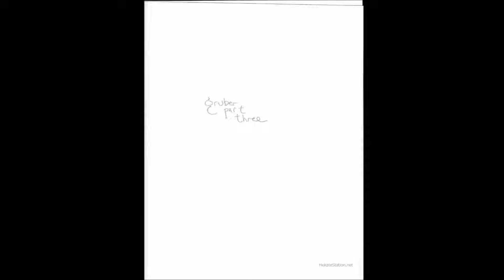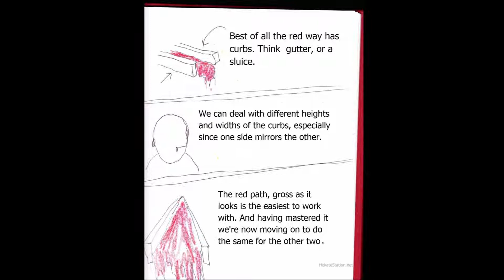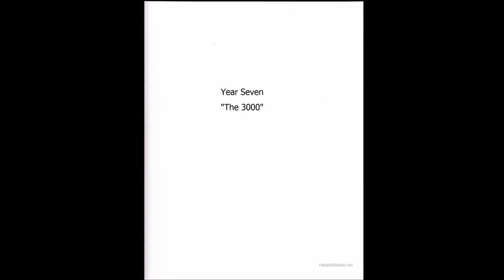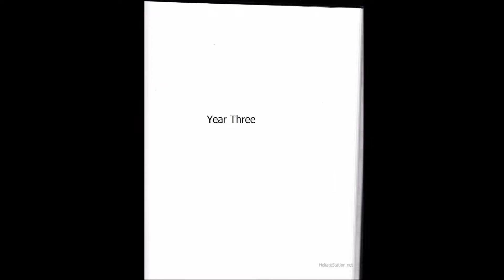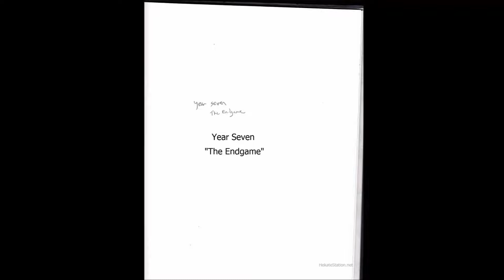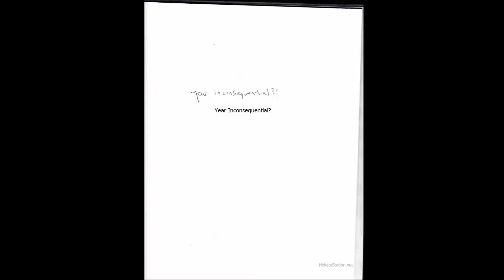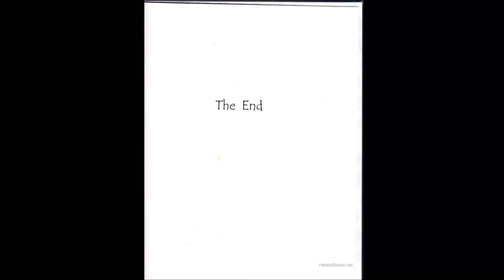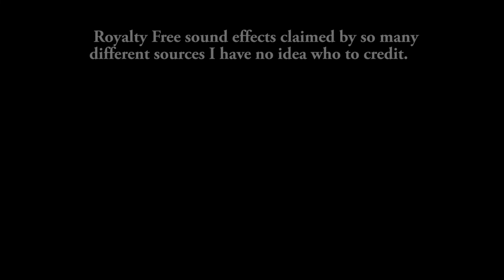Hekate Station - Gruber Part 3